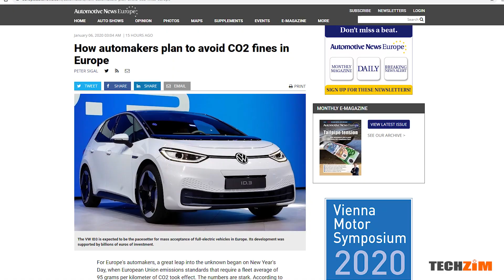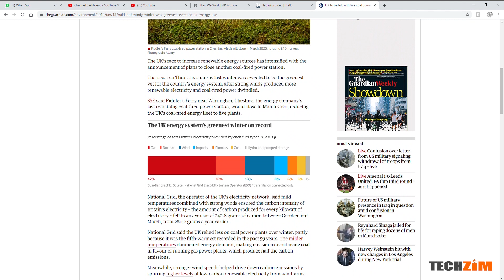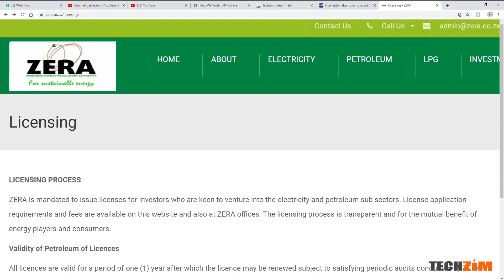Electricity Situation In Zimbabwe Part 2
In this final part of the Electricity situation  we take a look at the state of ZPC power stations, The contribution from private players as well as the fate of Zimbabwe's power situation in the short term.